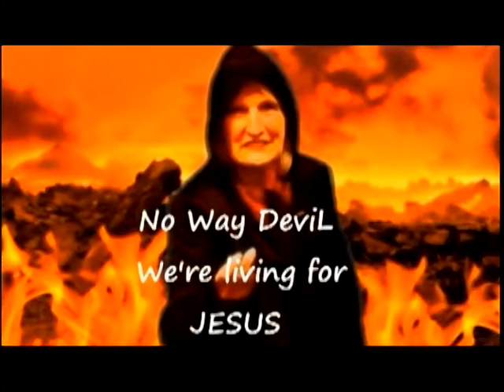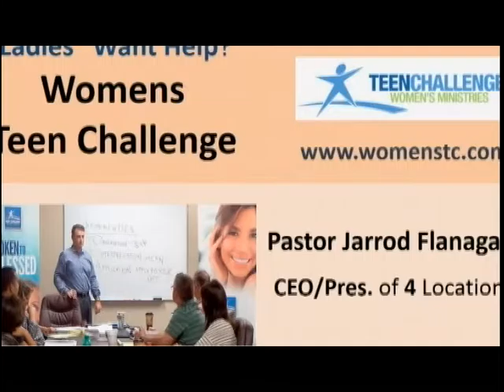Addiction Free: 3/09/17